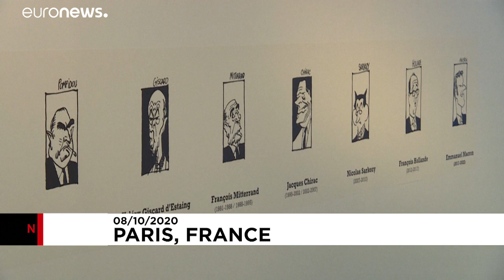Ausstellung zeigt Werke von ermordetem Charlie-Hebdo-Zeichner Cabu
In Paris zeigt eine Ausstellung Werke des Karikaturisten Cabu, der 2015 bei dem islamistischen Anschlag auf die Zeitschrift Charlie Hebdo ermordet wurde. Ein No-Comment-Video.